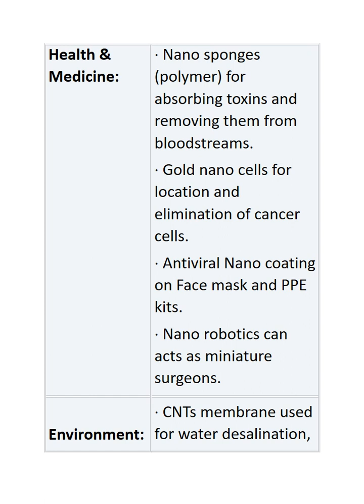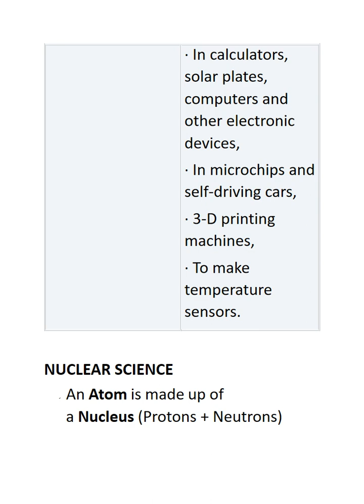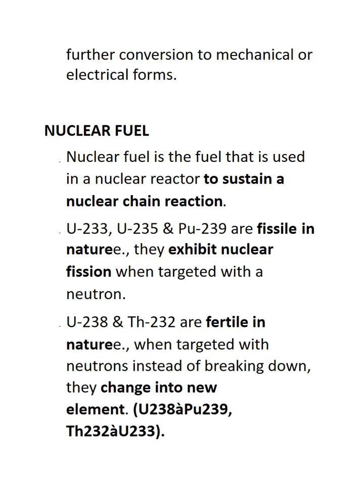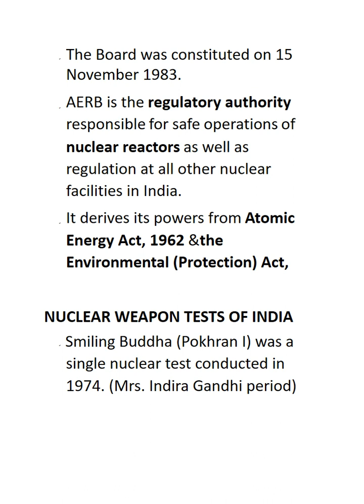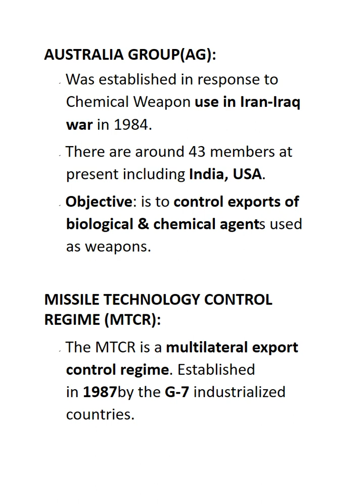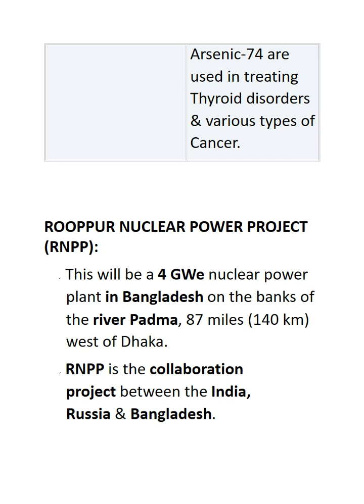HPSC HCS STUDY MATERIAL 2024 || 8607570992